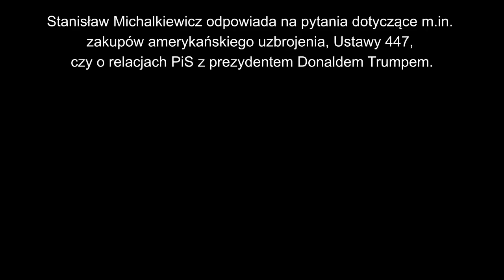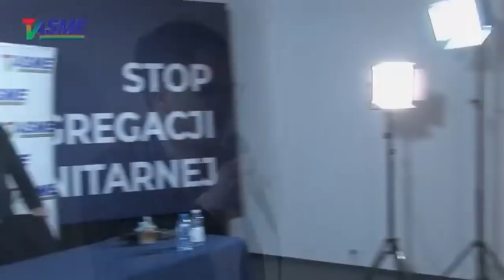Obóz Dobrej Zmiany postawił wszystko na Donalda Trumpa.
Stanisław Michalkiewicz  odpowiada na pytania dotyczące m.in. zakupów amerykańskiego uzbrojenia, Ustawy 447, czy o relacjach PiS z prezydentem Donaldem Trumpem.